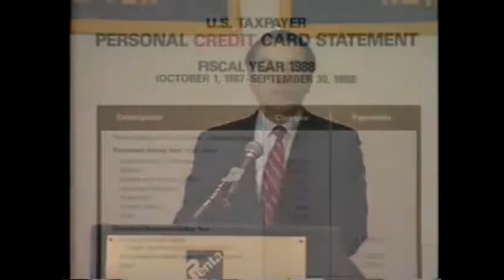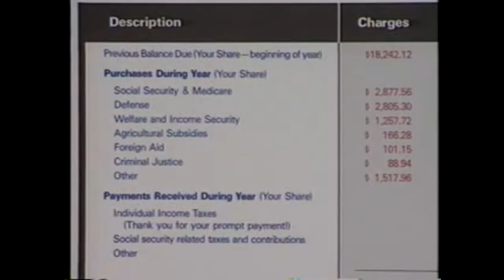DioGuardi at the Tri State Meeting of Govt Accountants on Most Expensive Credit Card 06-01-1989